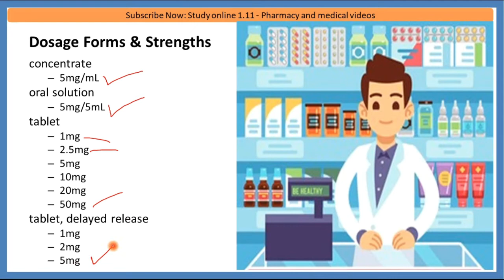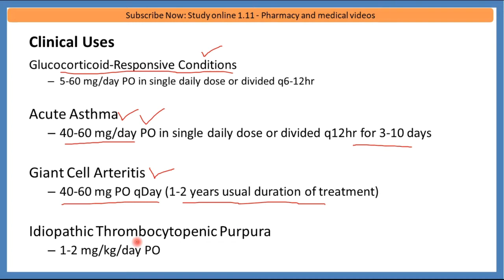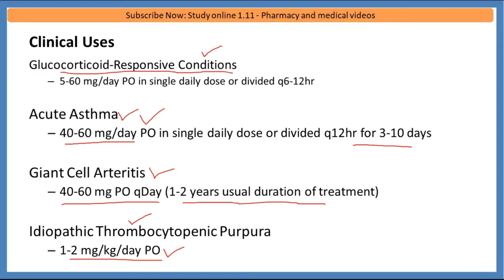Prednisone 5 mg Tablet - Prednisone 20 mg Tablet - Uses, Side Effects, Dose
Prednisone 5 mg Tablet - Prednisone 20 mg Tablet - Uses, Side Effects, Dose @studyonline1.11

prednisone 5 mg tablet,
prednisone 20 mg tablet,
prednisone 20 mg tablet hindi,
prednisone 5 mg tablet in hindi,
prednisone tablets in hindi,